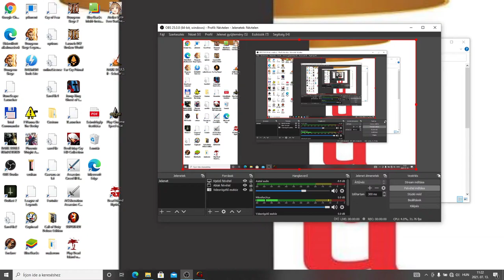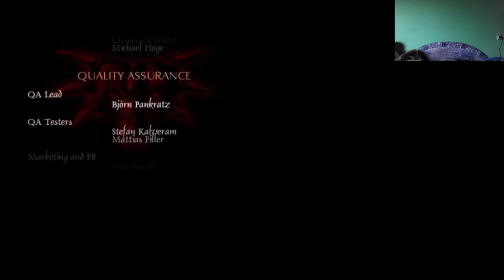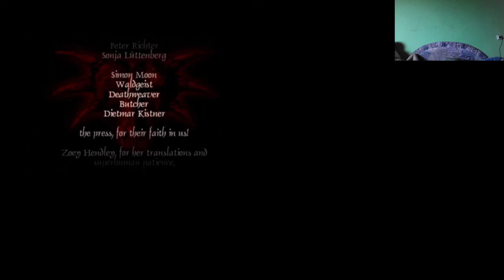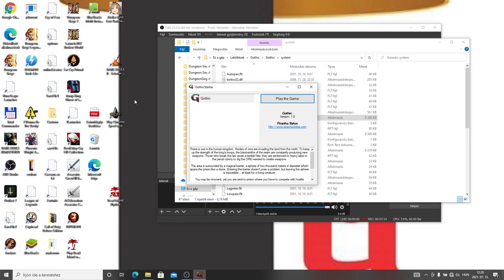Gothic végigjátszás utolsó nap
finálé